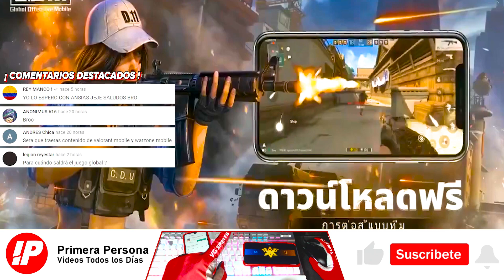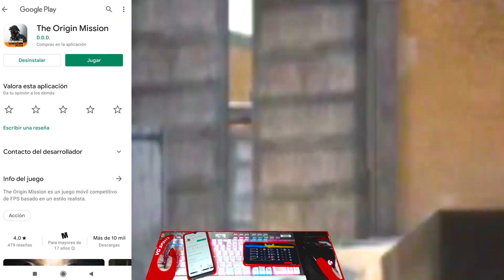CS:GO Mobile ! DESCARGA ! ( The Origin Mission ) GUIA INSTALACION + ARMAS y MENÚS ! ANDROID / iOS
CS:GO Mobile ! DESCARGA ! ( The Origin Mission ) GUIA INSTALACION + ARMAS y MENÚS ! ANDROID / iOS GAMEPLAY en ESPAÑOL !